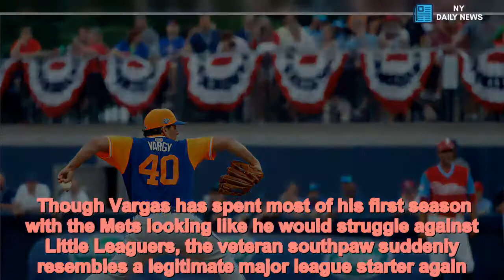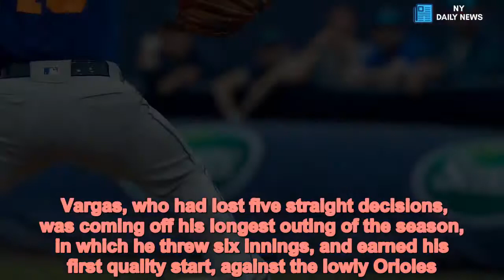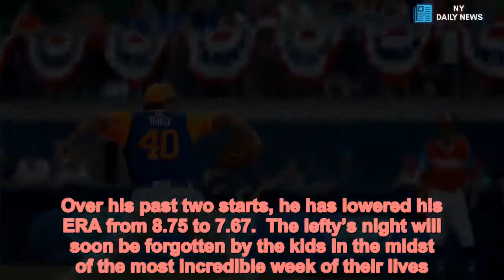Mets put on a show for Little Leaguers to back Jason Vargas - Daily News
WILLIAMSPORT, Pa. — Even if Jason Vargas never earns the affection of anyone in Queens, he may still be remembered as the best pitcher that several international citizens have ever seen.  Though Vargas has spent most of his first season with the Mets looking like he would struggle against Little Leaguers, the veteran southpaw suddenly resembles a legitimate major league starter again. In Sunday night’s MLB Little League Classic at BB&T Ballpark at Bowman Field, the 35-year-old put forth his second straight strong outing, and earned his first victory since May 30, in the Mets’ 8-2 win over the Phillies.   The scene at the Single-A stadium, holding a rough estimate of 2,500 fans — almost entirely comprised of Little League World Series participants, and their families — was strange, and sweet.  Exotic languages, and accents, colored the aisles and bathrooms and concession lines. Dozens of spectators watched from obstructed view seats on picnic blankets and folding chairs on a grassy hill beside U.S. Highway 15, peering between telephones poles, from opposite sides of an obtrusive pine tree. Todd Frazier got dressed in a cramped clubhouse under a ceiling nearly scratching his head, watching highlights of him and his friends winning the 1998 Little League World Series on the TV across the narrow room. Alex Rodriguez, and the ESPN crew, broadcasted from behind home plate, squeezed between rows of fans.  The sight of Vargas (3-8) opening with five scoreless frames, and picking up a win for the first time in eight starts might have felt most out of place.   Vargas, who had lost five straight decisions, was coming off his longest outing of the season, in which he threw six innings, and earned his first quality start, against the lowly Orioles. Against the division-contending Phillies, Vargas was nearly as sharp.  Entering with an 8.91 ERA in eight road starts this season, Vargas — whose two-year, $16 million deal helped him remain in the rotation over 24-year-old Corey Oswalt — retired the first seven hitters he faced, and kept the Mets comfortably ahead. Vargas, who also collected his second hit of the season, threw 5 ¹/₃ innings, allowing two runs and six hits, while striking out three, and walking none. Over his past two starts, he has lowered his ERA from 8.75 to 7.67.  The lefty’s night will soon be forgotten by the kids in the midst of the most incredible week of their lives. As will Amed Rosario’s three hits and three RBIs, and Jeff McNeil’s two hits and two RBIs.  They’ll remember Jacob deGrom, Noah Syndergaard, Zack Wheeler and Steven Matz watching the game from the stands, sitting next to the Little League stars from Staten Island. They’ll remember the conversations they never imagined taking place, and feel the split-second fist bumps for years. Whenever the memories get fuzzy, the autographs and selfies will bring the surreal scene back into focus. Steven Martinez can hold the batting glove Frazier tossed him.  Wh